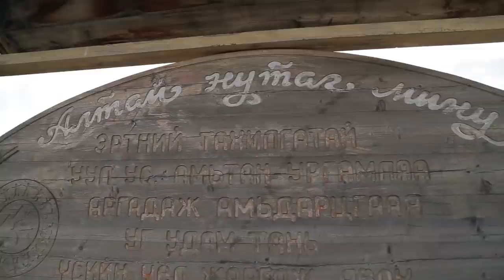Путешествие в Азию. Монголия, Алтайские горы часть 4. Toyota Land Cruiser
Рад вам представить очередное Азиатское путешествие,  через 7 стран.